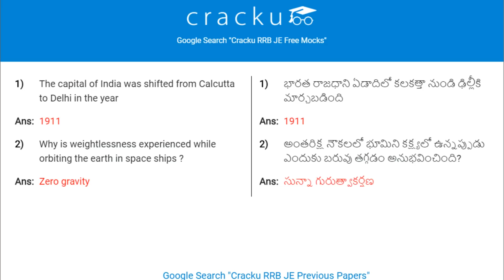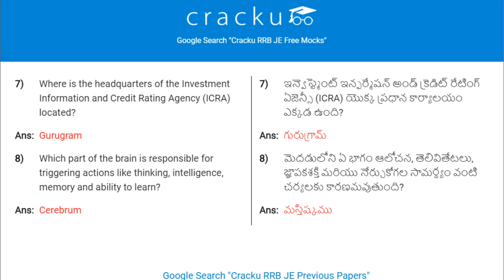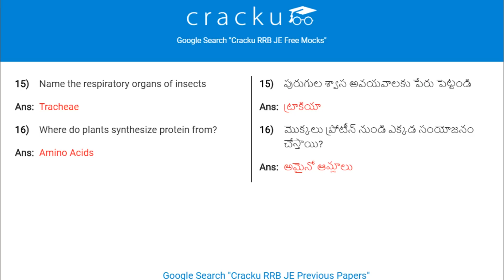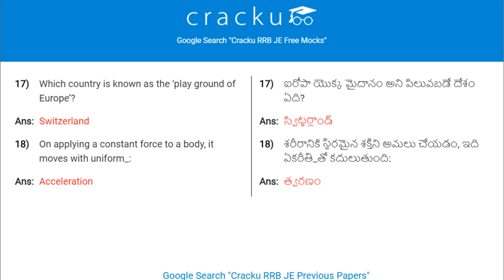Top-20 RRB JE Important GK Questions | Most Expected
Most important RRB JE GK Questions that are likely to come in the exam. Top-20 Most expected general awareness questions for RRB JE 2019.

Very Important GK for Railway exams covering RRB JE, Group-D, NTPC.